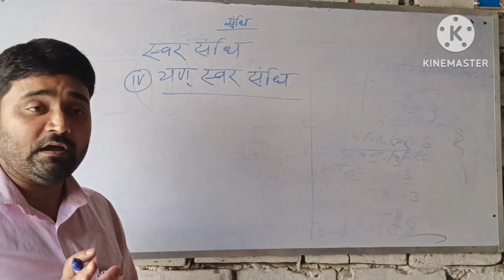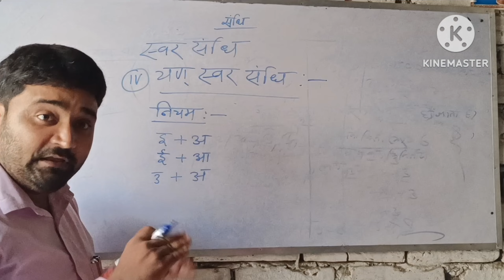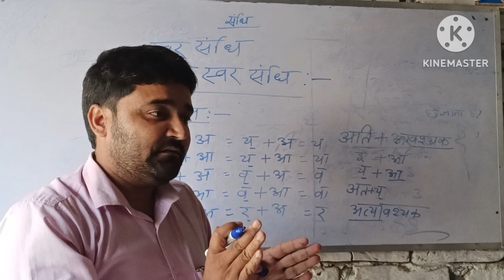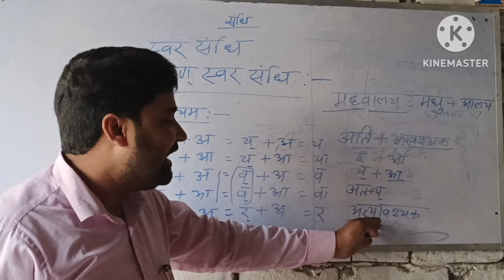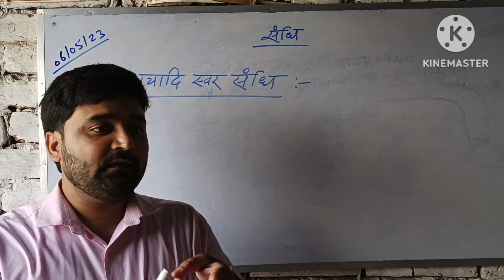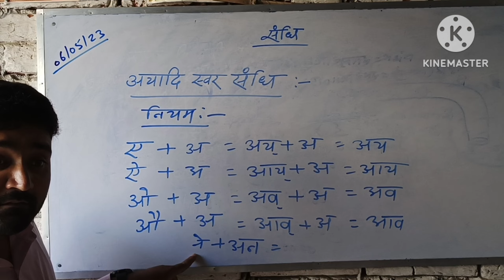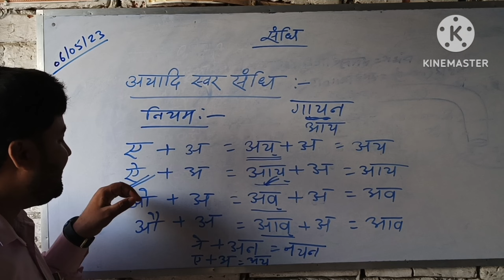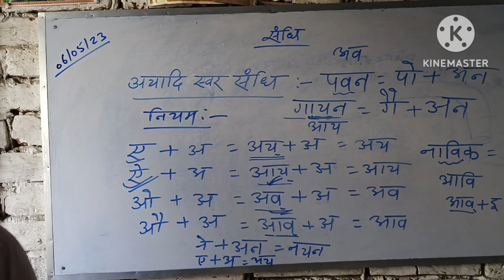संधि क्या है?स्वर संधि, गुण संधि,अयादि संधि क्या है?प्रकार और उदाहरण। by Tarkeshwar sir,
संधि क्या है?
स्वर संधि, गुण संधि,अयादि संधि क्या है?प्रकार और उदाहरण। by Tarkeshwar sir,

संधि और उसके प्रकार उदाहरण सहित
sandhi aur uska udaharan
स्वर संधि क्या है
व्यंजन संधि क्या है।उदाहरण सहित
विसर्ग संधि क्या है।उदाहरण सहित
गुण संधि ,अयादि संधि का परिभाषा और उदाहरण
career point lauriya hindi class by Tarkeshwar sir

 यह चैनल हिंदी व्याकरण और सभी विषयों की जानकारी के लिए बनाया गया है इसीलिए आप सभी लोग ज्यादा से ज्यादा इस चैनल से जुड़े और निशुल्क ऑनलाइन क्लास का आनंद उठाएं।

कैरियर पॉइंट लौरिया संचालक सतीश कुंदन के निर्देशन में सभी विषयों की पढ़ाई कराई जाती है आप सभी लोग ज्यादा से ज्यादा इस चैनल से जुड़े और अन्य भी लोगों के साथ लाइक शेयर और सब्सक्राइब जरूर करें धन्यवाद